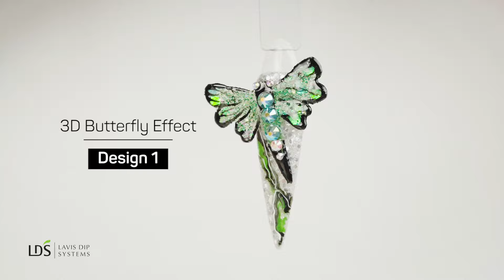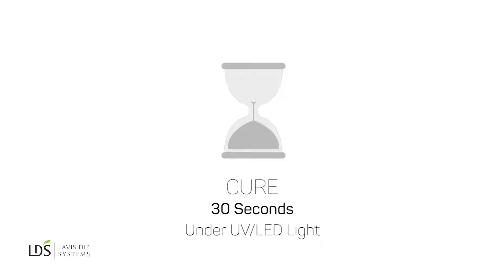How To Create 3D Butterfly Effect With Dipping Powder - LDS Nails